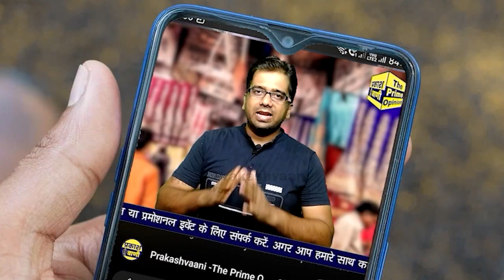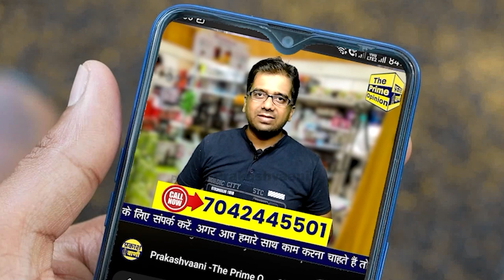BJP सदमे में हैं इस बयान के बाद, Vijay Chaudhary ने ऐसा क्या बोल दिया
vijay chaudhary, vijay chaudhary jdu, vijay chaudhary nitish kumar,